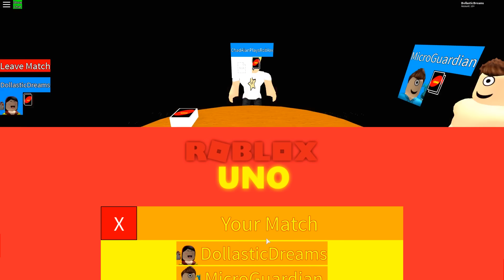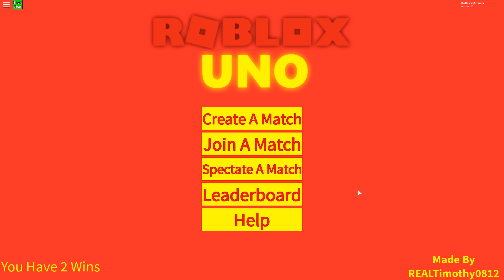Stop it. STOP IT!!! - Roblox Uno with Gamer Chad & MicroGuardian - DOLLASTIC PLAYS!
Minecraft: dollastic
Roblox: DollasticDreams